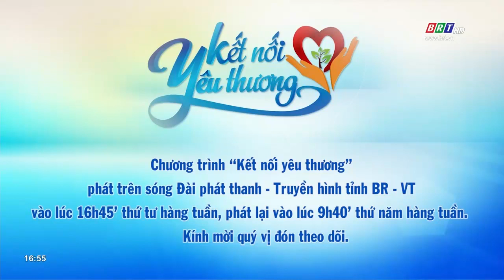Hỗ trợ quà cho người dân khó khăn ở thị trấn Long Hải | BRT TV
Hỗ trợ quà cho người dân khó khăn ở thị trấn Long Hải